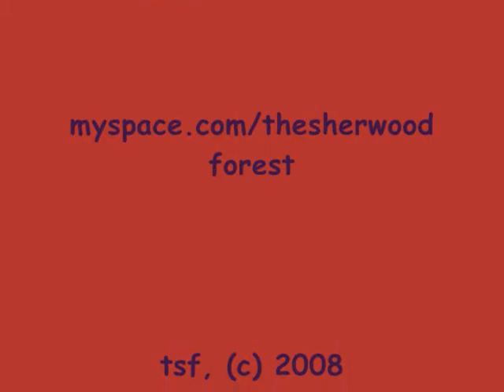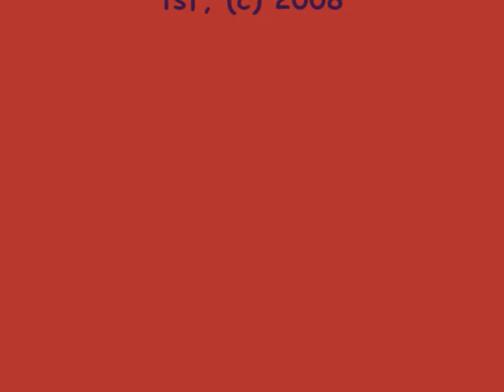sirena serpentina interview with meghan @ new city school, lbc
sirena serpentina interview @ new city school benefit concert, long beach, ca.